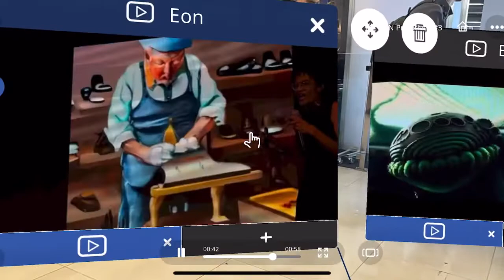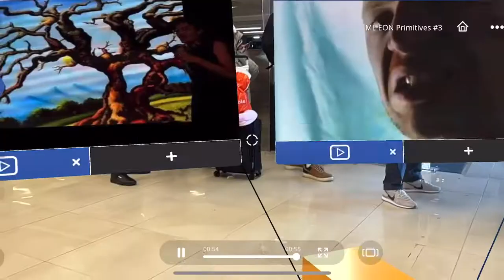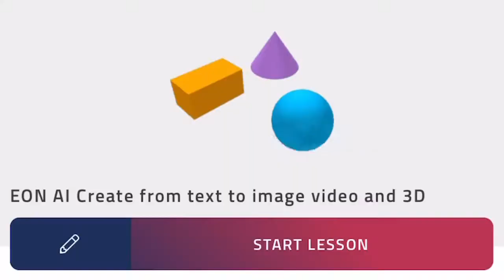Art: EON AI Create text to Image, Animations and 3D